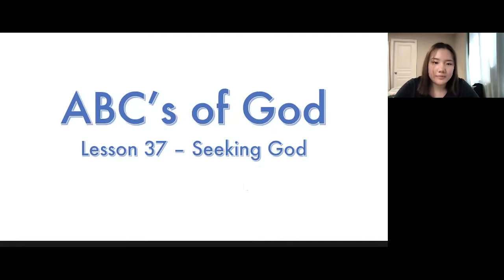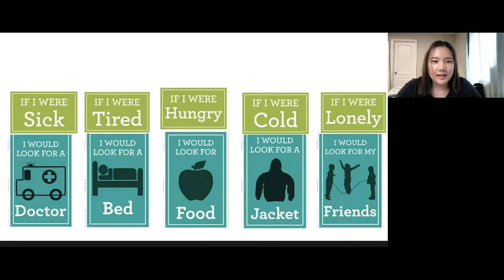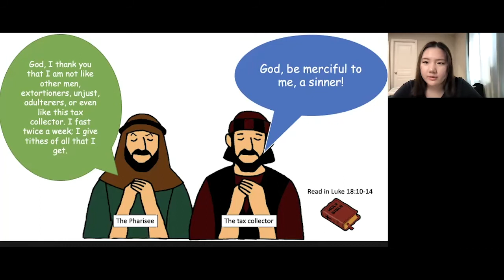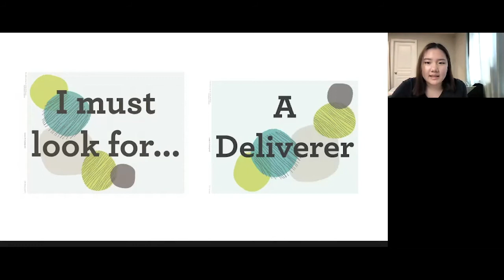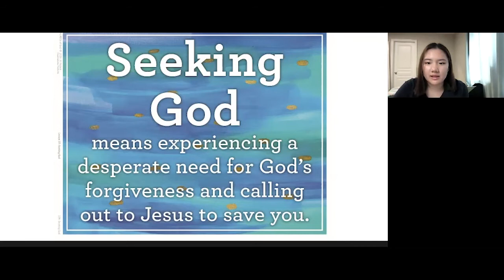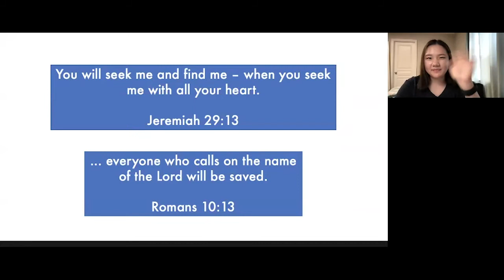METKids Sunday School: The ABCs of God - Lesson 37, by Tiffany Yang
METKids Sunday School - Primary (Grades 1-2)
Lesson 37: Seeking God, by Tiffany Yang, for May 30, 2021

Worship songs by Rebekkah Sprague

Lesson based on the Sunday School curriculum "The ABCs of God," published by Truth78. Illustrations Truth78.